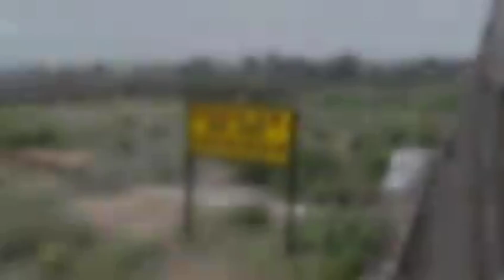Save rainwater and plant ☘️ more trees